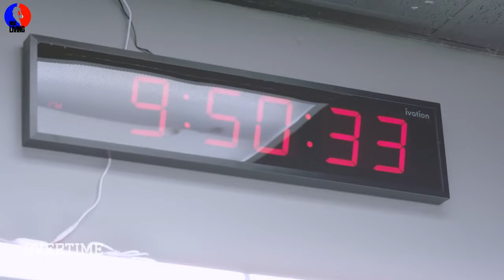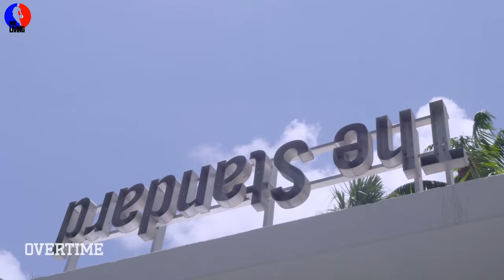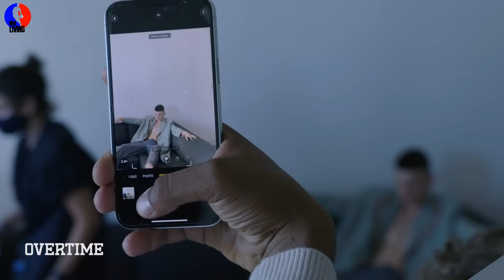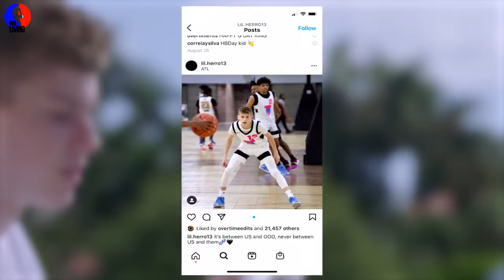Day In The Life | Tyler Herro